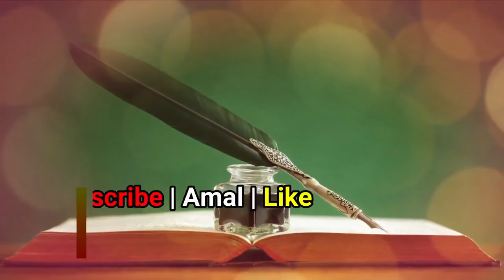Mobile Ki Shop Par Gane Daal Kar Paisa Kamana Kaisa | Memory Card में गाने डालने का काम और पैसा कैसा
(NEWS & Update) 📰 📅⏰
Aane Wali Videos & Live Timing Dekhen

sond download ka kam karna kaisa
phone gane dalna islam me kaisan
sim me song dal kar paisa kamana kaisa
memory me song dal kar dena kaisa
मेमरी कार्ड में गाने डाउनलोड करने का काम कारोबार करना कैसा
मोबाइल शॉप पर सांग डाल कर कामना कैसा
फिल्म अपलोड करके पैसा कामना कैसा
इस्लाम में हराम कमाई और गुनाहे जारिया
song upload income in islam
haram kamai in islam